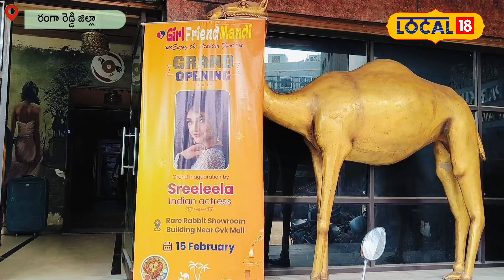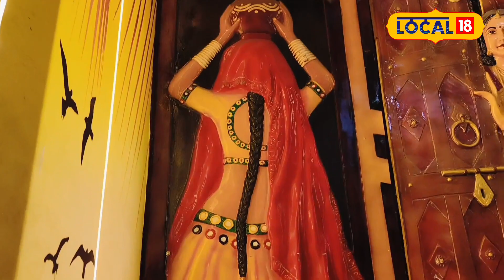Rangareddy : ఈ హోటల్ యజమాని లవ్ స్టోరీ విన్నారా !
Girl Friend Mandi | హైదరాబాద్‌లో ఓ హోటల్ పేరు గాళ్ ఫ్రెండ్ మండి. ఆ హోటల్ ఓనర్‌కి ఓ లవ్ స్టోరీ ఉంది.